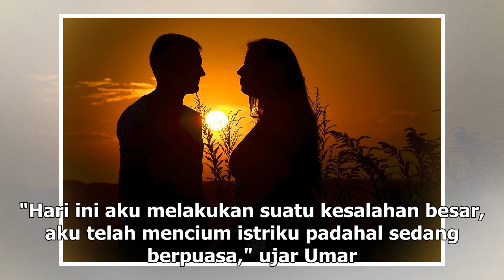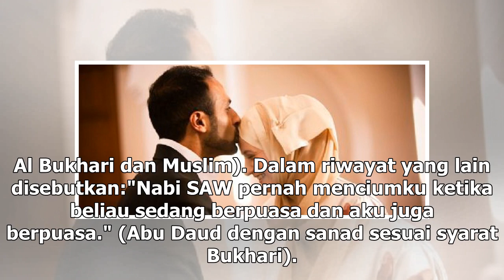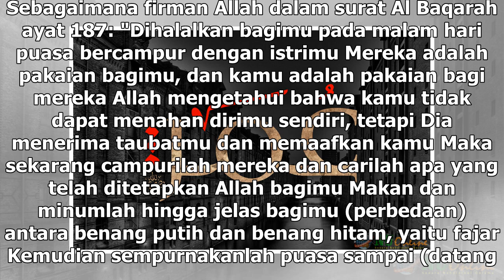Kisah Sayyidina Umar, sahabat Nabi yang mencium istri saat puasa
Brilio.net - Seperti yang kita ketahui, puasa adalah ibadah menahan diri dari hawa nafsu serta beber...